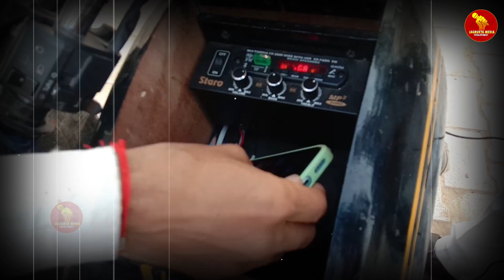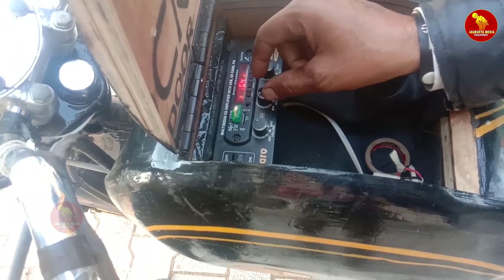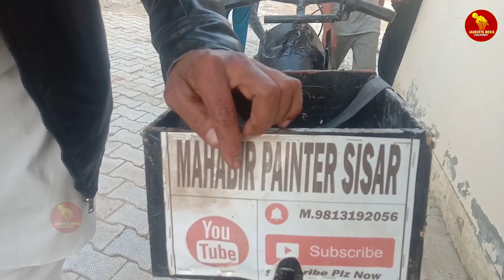हरियाणा के लड़के ने बनाई 70हज़ार में इलैक्ट्रिक बुलेट बाइक😍 मात्र 100रु में चलती है Electric Bullet